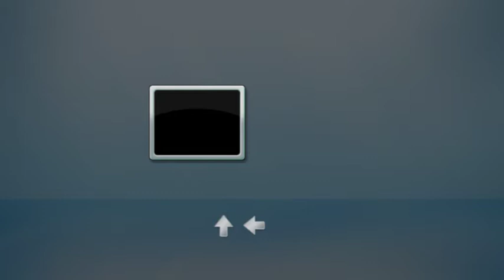luis lugo piano festival de jazz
recital " La jungla en el festival de Jazz